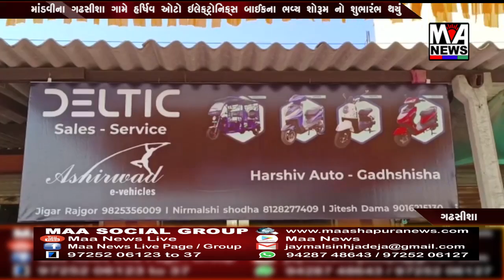માંડવીના ગઢસીશા ગામે હર્ષિવ ઓટો ઇલેક્ટ્રોનિક્સ બાઈકના ભવ્ય શોરૂમ નો શુભારંભ થયું